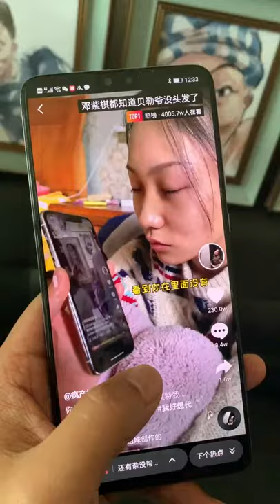【画笔】帮贝勒爷挽回头发！ 邓紫棋都知道贝勒爷没头发了 邓紫棋新歌超能力 鼻孔定位法 艺术源于生活，每个人都是生活中的艺术家，和我一起感受莎士比亚的万种风情吧！绘画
大家好，我是畫筆，歡迎來到我的頻道，
我是一名熱愛畫畫的繪畫愛好者，
今後將在我的頻道上發佈一些自己的作品，
并且會將自己的繪畫經驗和心得和大家一起分享，
喜歡繪畫的朋友們千萬不要錯過，
雞森希望和大家一起繪畫，共同進步，
祝願大家每天開心！

I am a painting lover who loves painting.
I'm going to post some of my work on my channel in the future,
And I will share my painting experience and experience with you.
If you like painting, don't miss it.
Jisen hopes to paint with everyone and make progress together.
Wish everyone happy every day!
I wish you all a happy day!
# painting # painting # painting